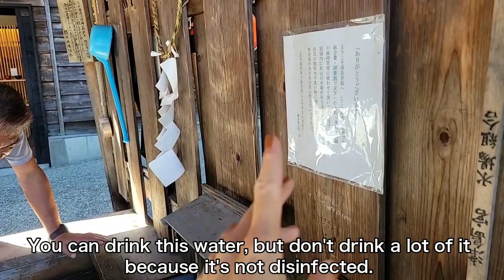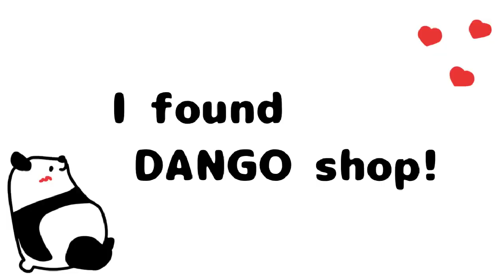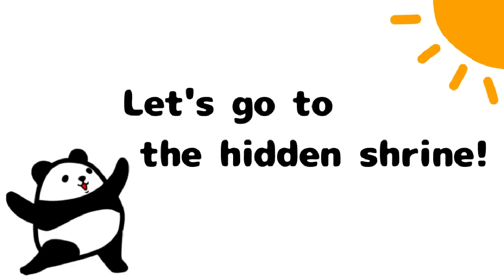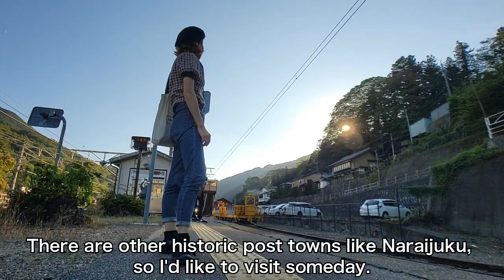NAGANO🇯🇵 Edo period town "NARAIJUKU"!! Japan travel vlog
Today I will take you to a historic town NARAIJUKU♪
This video is the 3rd day of a 4 days Travel to Nagano!

Shooting Date : October 1st

ーーーーーーーーーMapーーーーーーーーー
Narai Station

ーーーーーーーーーーーーーーー